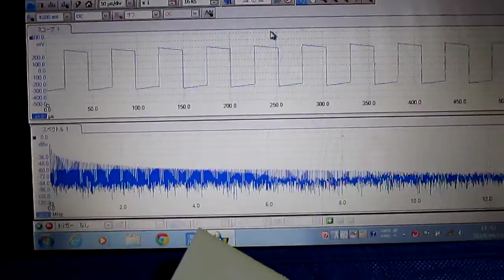超音波テスター専用プローブ（弾性波動 Elastic wave） Ultrasonic probe experiment